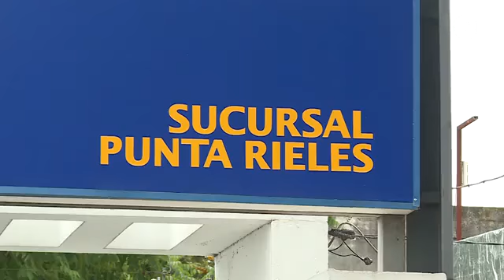Según las imágenes de las cámaras de seguridad del BROU de Punta de Rieles, barba falsa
Según las imágenes de las cámaras de seguridad del BROU de Punta de Rieles, al menos uno de los delincuentes tenía barba falsa